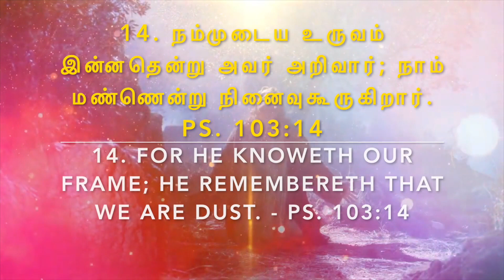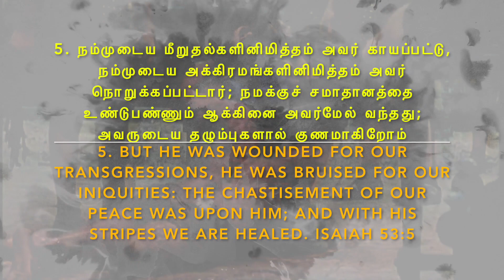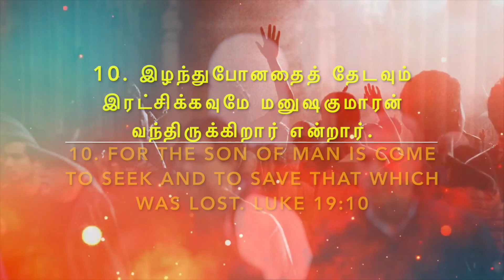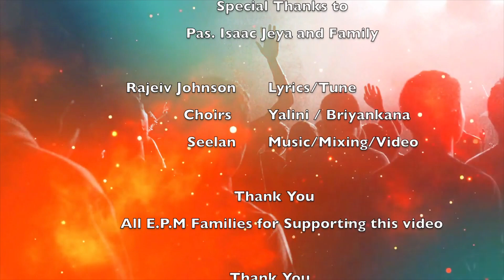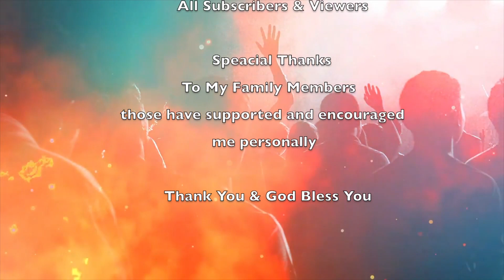GSM-7|PAZHUTHATRE BALIYAAGHE|பழுதற்ற பலியாக|Easter song|Good Friday song#NewTamilchristiansong2023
PAZHUTHATRE BALIYAAGHE
Uploading own music video, to reach many lost souls and redirect them to knowing their personal Savior and Lord- Jesus Christ.

El shaddai prayerministries presents
Goodseeds media Swiss production
Lyrics&Melody. Bro.Rajeiv Johnson.(Swiss)
Sung By.Bro.Rajeiv J
Choir.EPM choir
Music/Mixing. Bro.Seelan
Video.Bro.Seelan